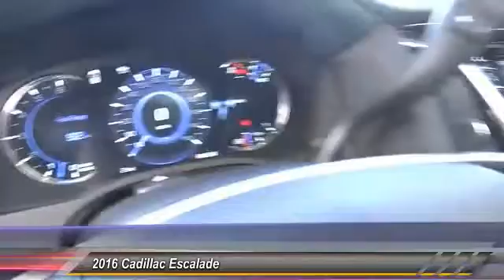2016 Cadillac Escalade SIGNAL HILL, LONG BEACH, SEAL BEACH, LAKEWOOD, CARSON GR265791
2016 Cadillac Escalade 2WD 4DR PREMIUM COLLECTION

Boulevard Cadillac
2850 Cherry Ave.

BOULEVARD CADILLAC PROUDLY SERVICING SIGNAL HILL, LONG BEACH, SEAL BEACH, LAKEWOOD, CARSON, & SURROUNDING SOUTHERN CALIFORNIA LOCATIONS. THIS BLACK 2016 Cadillac ESCALADE IS EQUIPPED WITH A 6.2L V8 16V GDI OHV, AUTOMATIC TRANSMISSION, AND RECEIVES AN ESTIMATED 15 City/22 Hwy MPG. CONTACT BOULEVARD CADILLAC AT TO SCHEDULE A TEST DRIVE AND TAKE THIS 2016 Cadillac ESCALADE HOME TODAY, OR VISIT OUR SHOWROOM CONVENIENTLY LOCATED AT 2850 CHERRY AVE., SIGNAL HILL, CA 90755. STOCK #: GR265791 | 2016 Cadillac Escalade 2WD 4dr Premium Collection 2016 Cadillac ESCALADE 2WD 4DR PREMIUM COLLECTION STOCK #: GR265791 | VIN: 1GYS3CKJXGR265791 | 2016 Cadillac Escalade 2WD 4dr Premium Collection Boulevard Cadillac BOULEVARD HAS BEEN SATISFYING SOUTHERN CALIFORNIA CAR BUYERS SINCE 1961. FRIENDLY & FAMILY OWNED. PLEASE CHECK US OUT ONLINE AT BOULEVARD4U.COM FOR MORE INFORMATION.